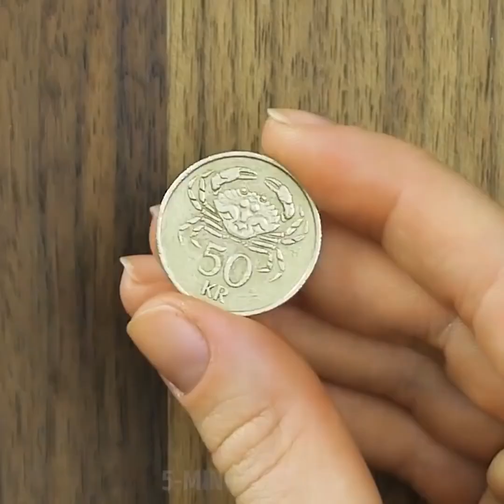25 GROSSARTIGE VERWENDUNGEN VON BUNTSTIFTEN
HANDWERKE MIT BUNTSTIFTE

In diesem Video findest du viele unglaublich schöner Ideen, um alte Buntstifte wiederzuverwenden und fantastische Kunsthandwerk daraus herzustellen. Wir haben viele Projekte mit Buntstiften vorbereitet: wie man T-Shirts schmückt, schöne und billige Wanddekorationen herstellt, Lipgloss und fantastische Kerzen!
Hier sind tolle Tricks, die du dir anschauen solltest:
- Mache aus gebrochenen Buntstiften coole Kerzen, die wie Edelsteine ​​aussehen
- Du kannst mit Wachsmalstiften malen, mit Hilfe von... einem Fön! Alles was du brauchst, sind Farbstifte und eine Leinwand. Es ist wirklich einfach und das Ergebnis ist einfach großartig
- Verwende Buntstifte, um ein T-Shirt zu dekorieren
- Schmelze Buntstifte, füge klaren Nagellack hinzu und du erhältst einen selbstgemachten Nagellack
- Erstelle zu Hause ein Vang Gogh-Bild der "Sternennacht". Es wird ein echtes Meisterwerk!
- Finde heraus, wie du deine eigene Lippenstift-Palette mit Buntstiften und Kokosnussöl erstellst.
- Du kannst leicht eine handförmige Kerze herstellen. Du brauchst einen Einweghandschuh, Paraffin und Buntstifte in der gewünschten Farbe. Schmelze das Paraffin und die Buntstifte. Nimm einen Einweghandschuh und mache ein kleines Loch in jeden Finger, setze den Kerzendocht ein und befestige ihn mit Klebeband. Nimm eine Vase und lege einen Handschuh verkehrt herum hinein. Er sollte drinnen hängen. Gieße Paraffin hinein und warte, bis es abgekühlt ist. Entferne den Handschuh
- Wir haben eine tolle Idee für ein Upgrade deines alten T-Shirts vorbereitet! Bemale dein altes T-Shirt mit Buntstiften. Male dein gewünschtes Motiv auf ein Stück Sandpapier und übertrage das Bild mit einem Bügeleisen auf ein T-Shirt
- Erstelle schöne und farbenfrohe Steine: erwärme die Steine ​​15 Minuten lang im Ofen, male sie mit Wachsmalstiften an. Du kannst jedes Motiv wählen und sie dann abkühlen lassen. Diese Steine ​​können als Kerzenhalter oder Halter für Schmuck dienen
- Schau dir eine coole Schmuckidee an - einen Anhänger mit geschmolzenen Buntstiften. Schmelze einige Wachsmalstifte in der Metallfassung im Ofen und bringe einen Glastropfen mit Sekundenkleber an! Erstelle eine ganze Kollektion von Anhängern, Ringen und Ohrringen nach deinem Geschmack und deinem Stil!

TIMESTAMPS:

00:09 Buntstift-Kerzen

01:18 Verwende Buntstifte zur Dekoration eines T-Shirts

01:38 Selbstgemachter Nagellack

02:34 So malt man eine Sternennacht

09:37 Anhänger mit geschmolzenem Farbstift im Inneren

Offizieller Kanal